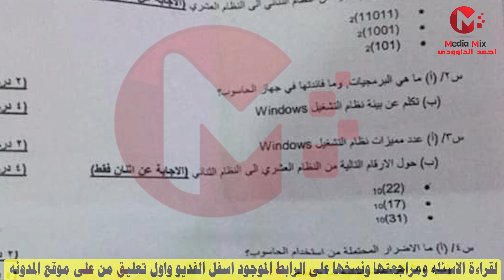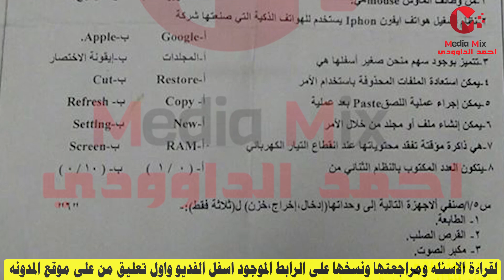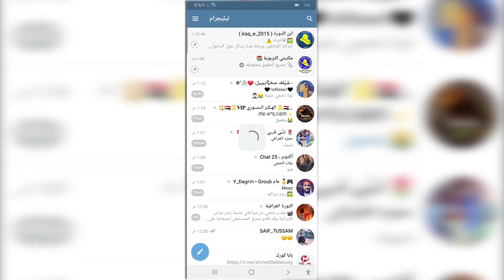نماذج من امتحان الكورس الاول من مادة الحاسوب لصف الاول متوسط 2020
لتنزيل الاسئله والمعاينه اضغط على الرابط الموجود ادناه ..

رابط التلكرام لقناة الداوودي
رابط الدعم المادي عبر البث المباشر